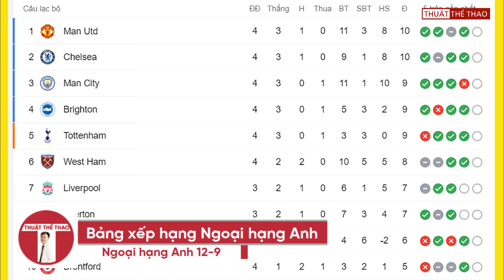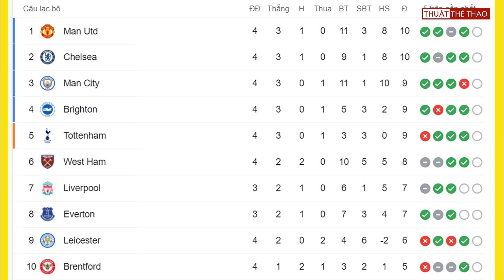Bảng xếp hạng NGOẠI HẠNG ANH mới nhất | Ronaldo đưa MU lên ngôi đầu I Arsenal thoát hiểm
Bảng xếp hạng NGOẠI HẠNG ANH mới nhất | Ronaldo đưa MU lên ngôi đầu I Arsenal thoát hiểm. Lịch thi đấu và bảng xếp hạng Premier League mới nhất vòng 4.
Mua dụng cụ Thể thao giảm giá mạnh

©Bản quyền video thuộc về kênh Youtube Thuật Thể Thao.